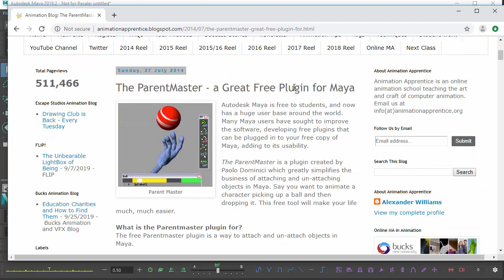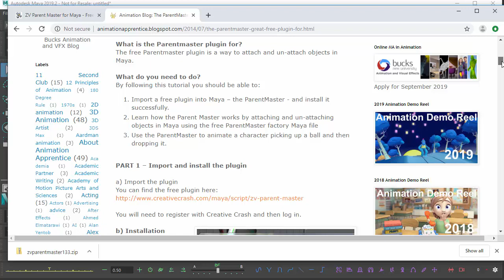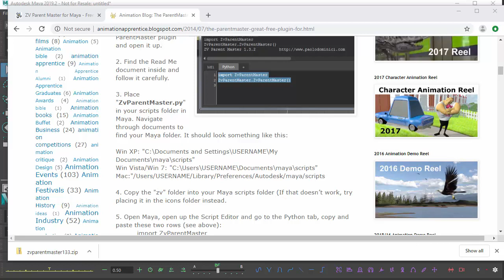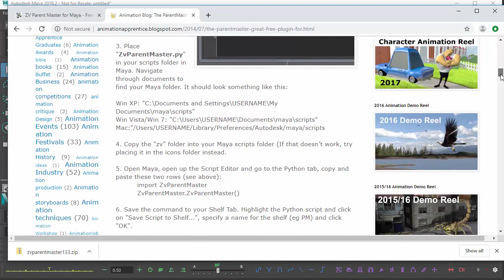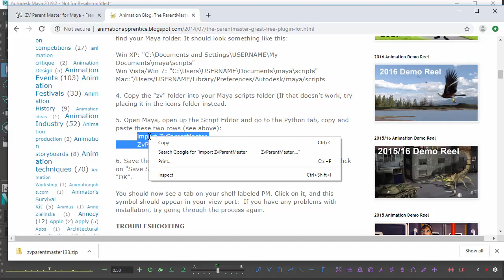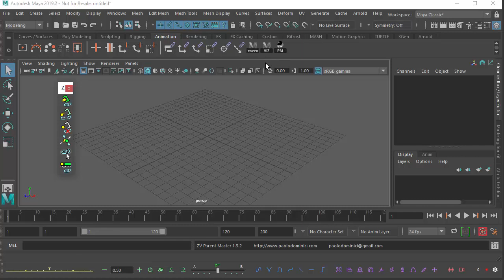How to Import the Parent Master Plugin into Maya